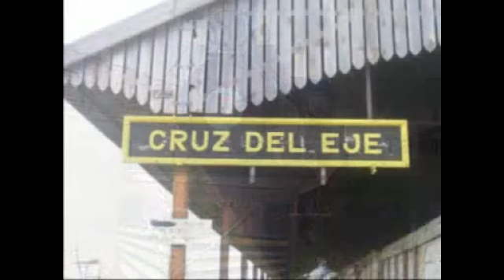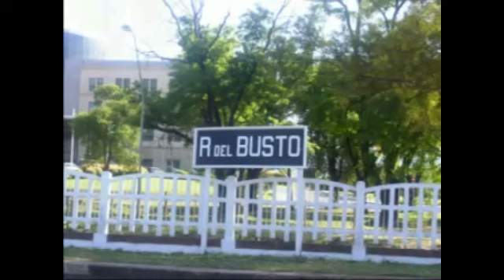VIDEO HISTORICO AÑO 2007 TRAVESIA CORDOBA , CRUZ DEL EJE , TREN DE LAS SIERRAS , FOTOS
VIAJE CON FERROCENTRAL A CORDOBA , CON LOS COCHES REMANENTES DE FERROCARRILES ARGENTINOS , NADA QUE VER CON EL MATERIAL CHINO , VIAJAMOS EN UN COCHE HOLANDES , CENAMOS EN UN COCHE MATERFER DE FABRICACION NACIONAL , TODO UN DESASTRE ESTE PAIS EN MATERIA FERROVIARIA , VAMOS PARA ATRAS !!!  CORDOBA , ARGENTINA